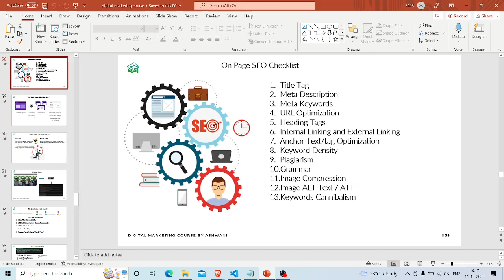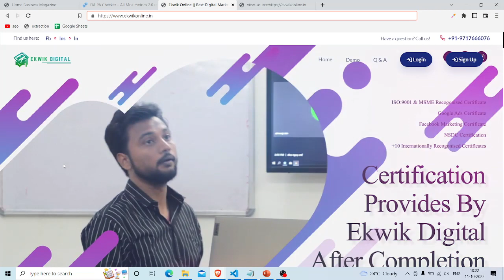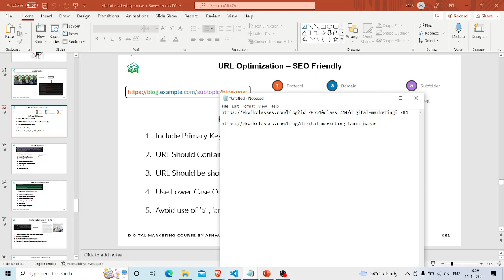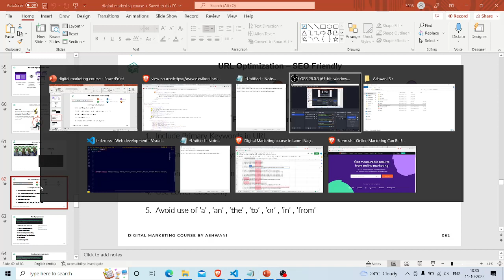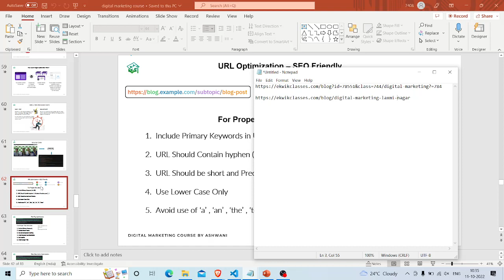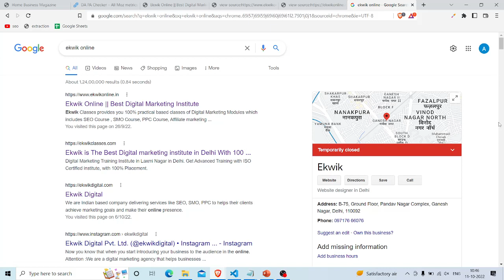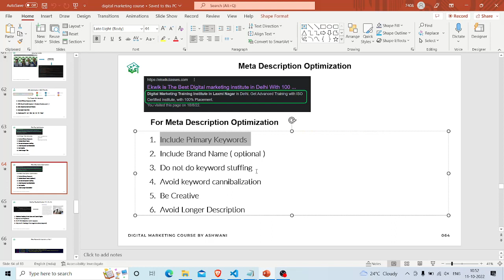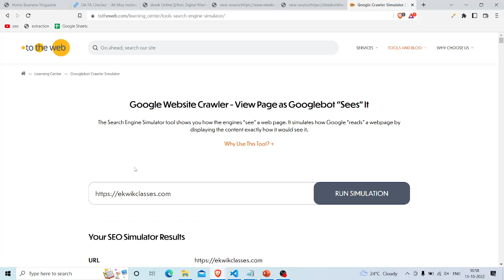10 am tts title , meta ,url 2022 10 11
Ekwik Digital Is Providing Free Of Cost Digital Marketing Interview Preparation To All Of You, And We Hope That This Will Help You in Preparing For Interviews. We Will Discuss Top Digital Marketing Questions That Are Likely To Be Asked From Someone Attending Digital Marketing Interview.
Ekwik Digital Also Provides Digital Marketing courses, We Are Also The Best Digital Marketing Institute in Delhi.
Address:- A-21, Street Number 3 Gurunanak Pura, Nirman Vihar, Laxmi Nagar - 110092, New Delhi